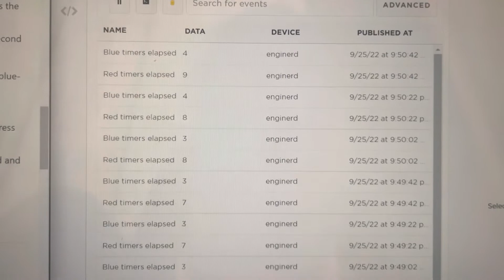Button Timers | ITP 348 Assignment 5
ITP 348
Assignment 5 - Button Timers
Created a device that includes 2 button timers (red 7s, blue 11s). Timer statuses are displayed in am RGB LED, and number of elapsed timers is published to the Particle cloud.